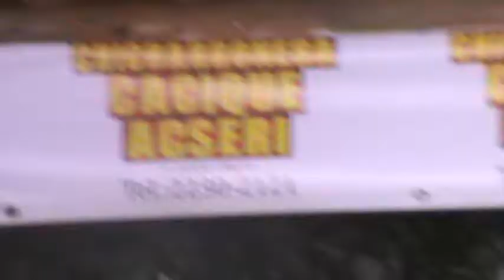Sin Complejos inicia el fin de semana con nosotros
Ya iniciamos la nueva seccion de Sin Complejos si deseas estar en ella llama al 88385102 Jose Ortiz